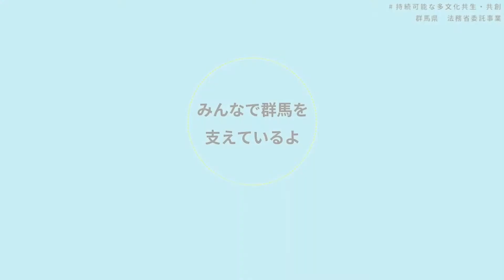Video No. 3 (Community Revitalization) Gunma Intercultural Co-Creation Awareness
Gunma Prefecture is aiming at achieving its goal of intercultural co-creative society.
As a Gunma citizen, why not watch the video and give some thoughts to the goal of intercultural co-creation?  The theme is "Community Revitalization".